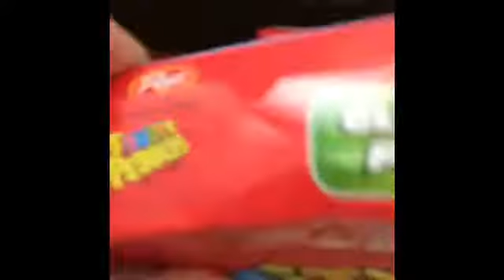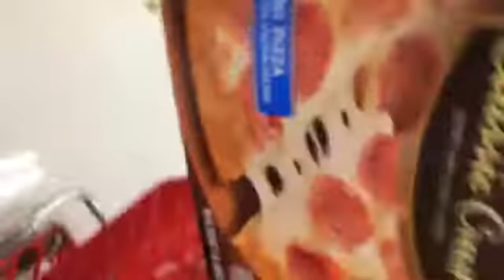RUNNING AROUND TARGET!!!